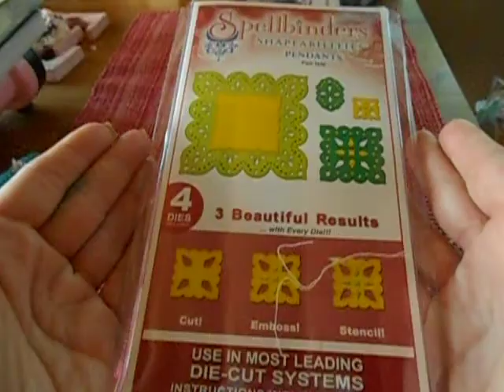scrapping queens of 2013 youtube hop winner woot woot 1)